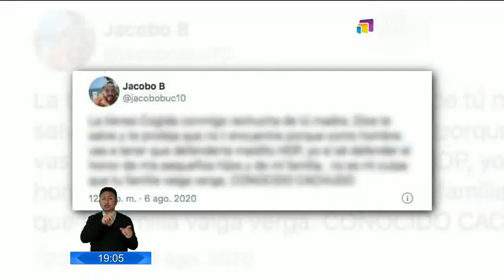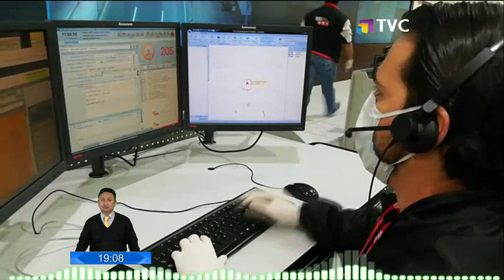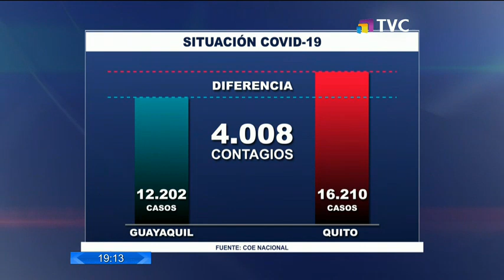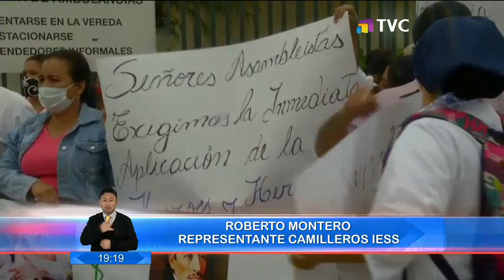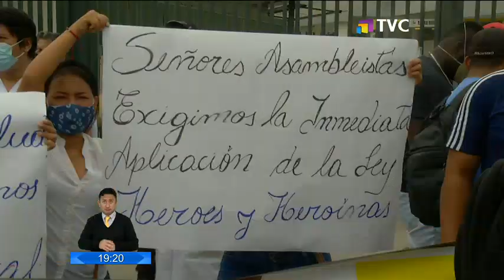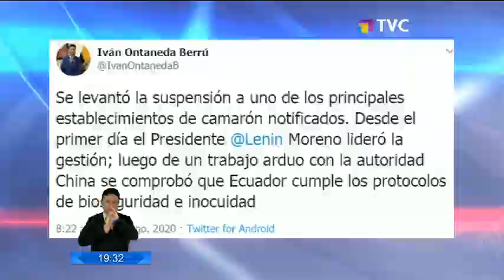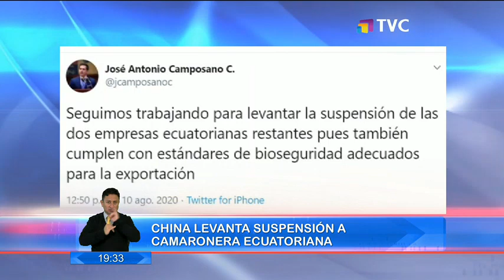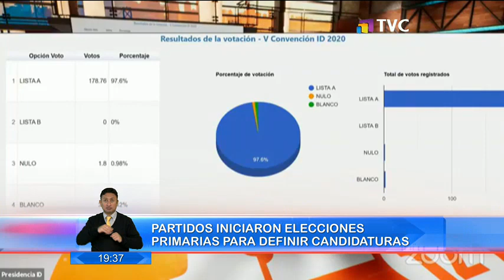El Comercio TV Estelar: Programa del 10 de Agosto de 2020